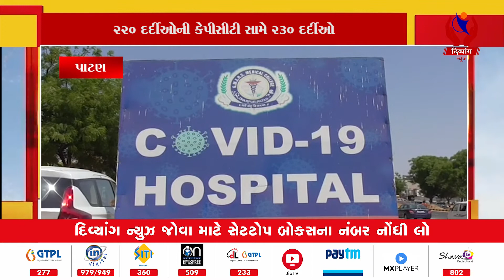Patan l ધારપુર હોસ્પિટલમાં ખુટ્યા બેડ l Divyang News